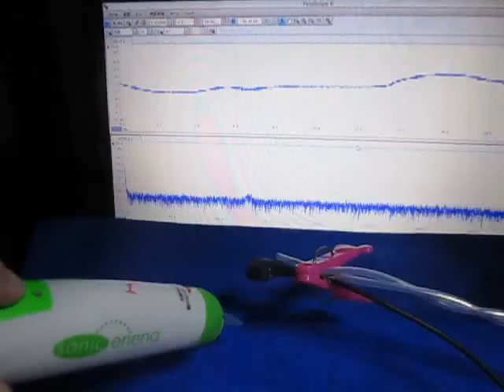超音波の応答特性を利用した、表面検査実験 （超音波システム研究所 ultrasonic-labo）